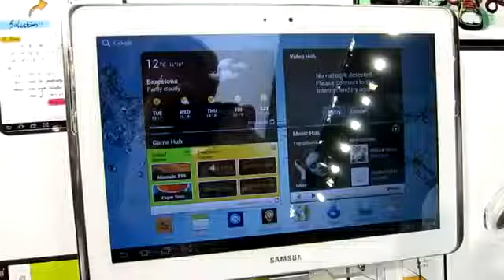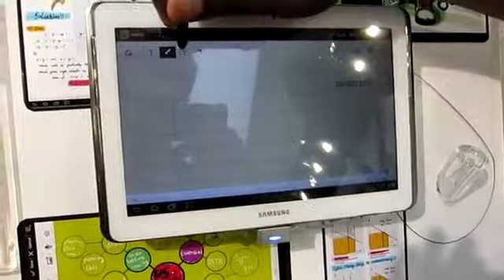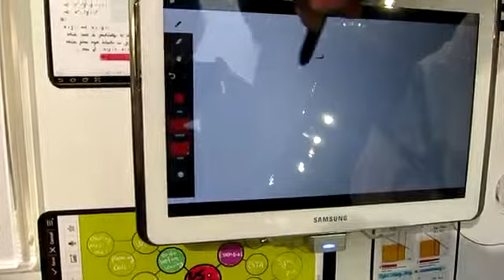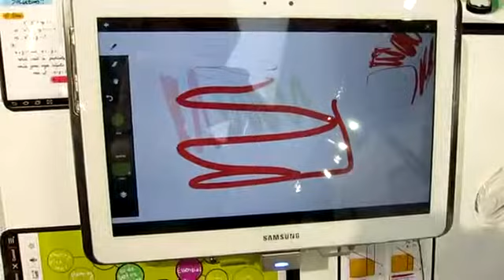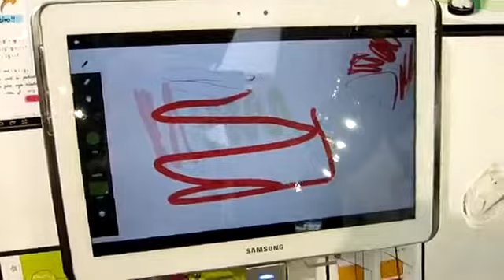Samsung Galaxy Note 10 1 Hands on video